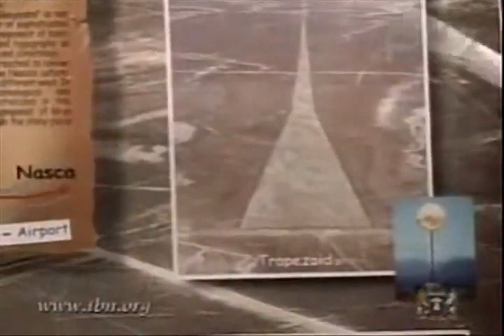ΓΡΑΜΜΕΣ ΤΩΝ `NAZCA` - ΠΕΤΡΕΣ ΤΩΝ `ICA` 1/3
Ολοι η αληθεια για τις γραμμες των ναζκα! (κ οχι μονο),υπαρχει μια ``παρεξηγηση`` με τους αρχαιους πολιτισμους,κ αυτο ειναι οτι ητανε νοητικα κατωτερη απο εμας,η αληθεια ειναι οτι συμβαινει ακριβως το αναποδο!οι δαρβινιστες πιστεουνε οτι οι αρχαιοι λαοι δεν ειχανε την νοημοσυνη κ την τεχνολογια που εχουμε σημερα,πιστευω οτι γινεται αυτο για διαφορους λογους,πρωτον για να στηριξουνε την θεωρια τους,γιατι συμφωνα με την θεωρια τους ο πρωτογονος ανθρωπος ητανε βλακας κ εξελιχθηκε με αργους ρυθμους ,κ επισης δεν πιστευουνε οτι ο ανθρωπος υπηρχε απο την αρχη.οι δαρβινιστες εχουνε κυρηξει ανοιχτο πολεμο με τον θεο,κ θα κανουν οτιδηποτε για να καταστρεψουνε τον χριστιανισμο,η θεση ομως της ``δημιουργιας`` ειναι οτι ο ανθρωπος ητανε απο την αρχη,δημιουργηθηκε απο τον θεο κ ητανε πολυ ιδιοφυης! τωρα,οσο αφορα τις πυραμιδες ή τις γραμμες τον ναζκα,ισχυριζονται οτι ητανε εξωγηινη που τα κατασκευασανε,γιατι συμφωνα με αυτους δεν μπορει να τα κατασκευασανε ανθρωποι,γιατι θα γκρεμιστει η θεωρια τους! επισης αλλος ενας λογος ειναι οτι, ειναι τοσο αλλαζονες κ εγωιστες που δεν μπορουνε να παραδεχτουνε οτι οι αρχαιοι ητανε πιο εξελιγμενη απο μας, πρεπει να το δειτε!